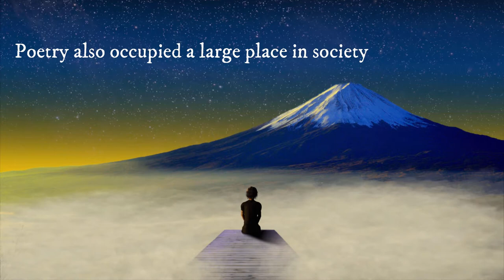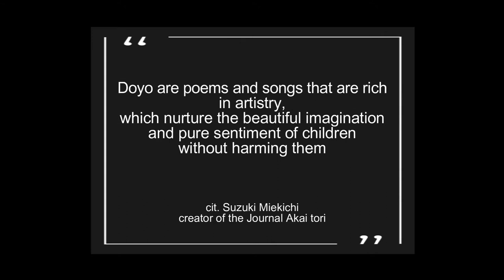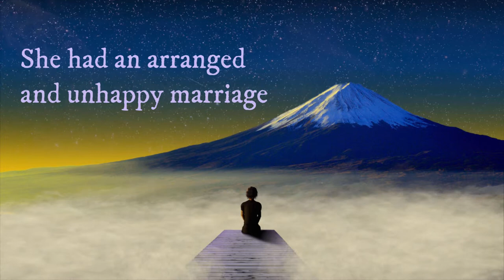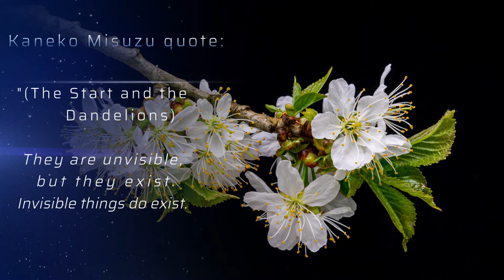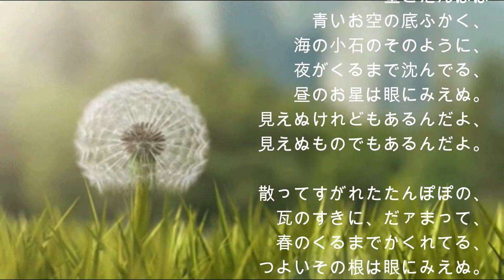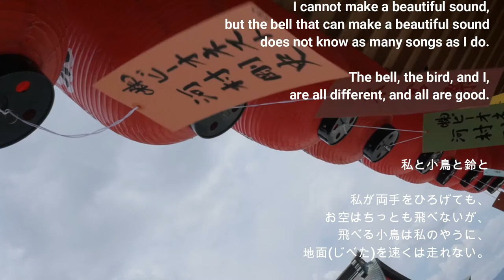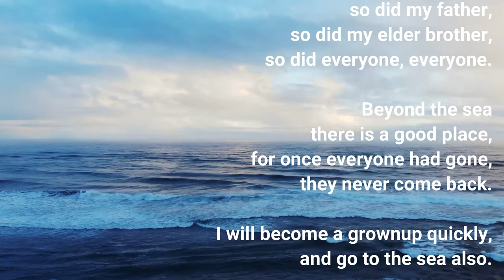KANEKO MISUZU | the forgotten Japanese Poet